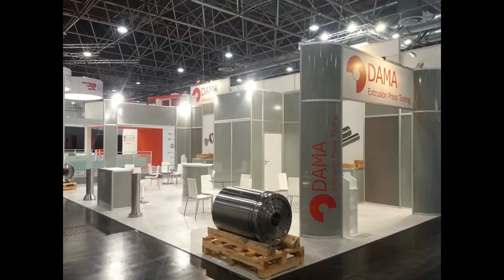Asel Expo - exhibition and trade show stand builder and supplier in Turkey, Germany and USA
Asel Expo  is a highly recommended Exhibition Stand Builder and Supplier, Servicing the following country/s:Turkey, Germany and USA

More about this leading trade show booth designer, builder and supplier

Exhibition Stand Suppliers is a subsidiary of Event Source - an Online network corporate events service providers worldwide. Event Source host’s many service providers, ranging from corporate entertainers, to comedians, musicians, team building services, speakers, exhibition stand builders, staging and lighting, audio visual providers, event planners, and so much more. Whatever the corporate occasion, Event Source is the best place to start looking. Considering that we have partnered with top service providers in South Africa, you don’t need to look any further for professional and quality service providers.